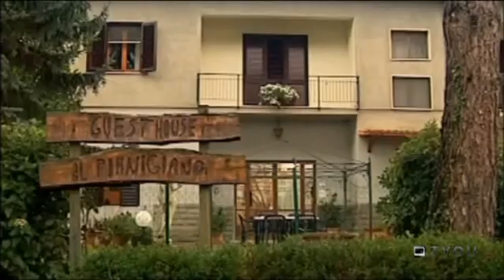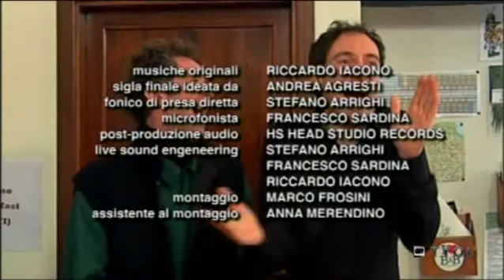Video - Bed Breakfast - Licenza da rinnovare.flv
7 - set 12, 2010 _
2° puntata "Licenza da rinnovare" - Sitcom - IT 2010 - Regia Marco Frosini. Con Andrea Agresti, Cristiano Chesi, Cristina De Pin, Giulia Perelli, Sergio Forconi, Alessandro Ingrà, Gianluca Truppa. Il Bed & Breakfast è un modo di passare le vacanze, ma anche un luogo dove incontri ed intrecci possono trasformare una vacanza nella più esilarante delle fiction. Cristiano il titolare, sua moglie Lidia, Adriana la cameriera e Giordano il giardiniere fanno di questa struttura ricettiva un posto dove inaspettati incontri e le situazioni più disparate danno luogo ad equivoci ed intrecci dal sapore comico ed irriverente. Una sitcom che puntata dopo puntata rende lo spettatore sempre più partecipe e che lo porta a misurarsi con le avventure di questo gruppo nel quale alla fine ognuno si può riconoscere.